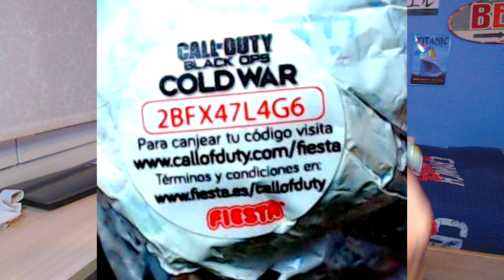KILO 141 NIVEL PRO PLAYER!! MEJOR CLASE *KILO del WORLD RECORD* 60 KILL (Aydan) | Manolin1415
►La MEJOR CLASE de la KILO 141 CALL OF DUTY WARZONE
En este vídeo en ESPAÑOL te enseño LA MEJOR CLASE DE LA KILO 414 para WARZONE, la MEJOR CONFIGURACION de la KILO para BATTLE ROYALE y SOBRE TODO la CLASE DE LA KILO DE AYDAN que BATIÓ el RECORD MUNDIAL y se hizo 60 KILL.